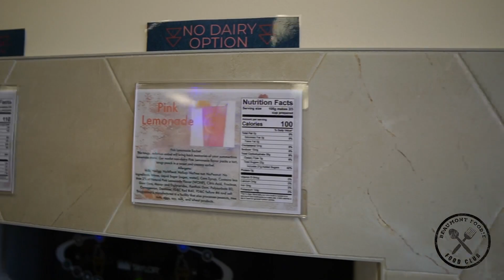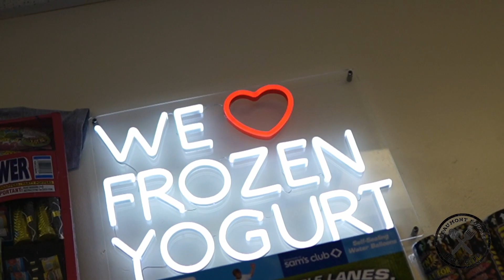The Yogurt Bar - Beaumont TX